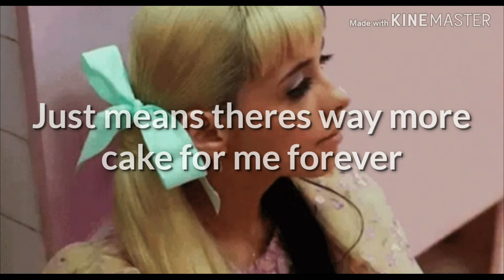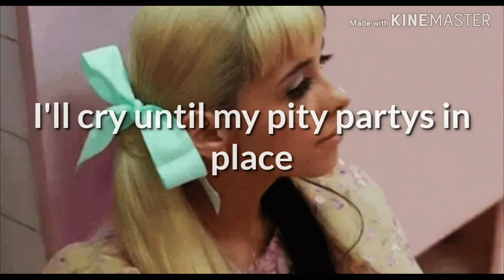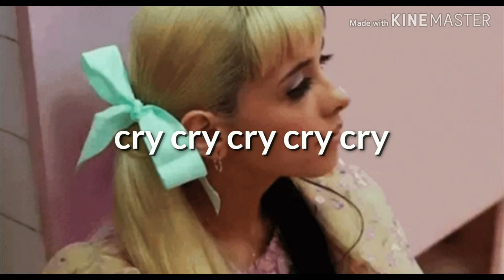PITY PARTY🎉 LYRICS!